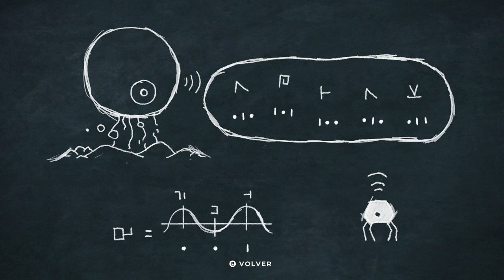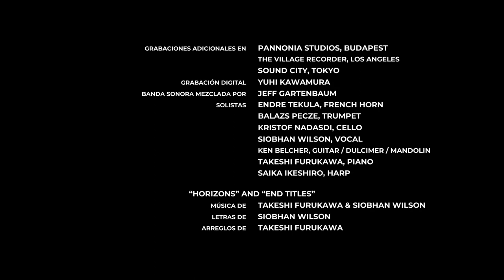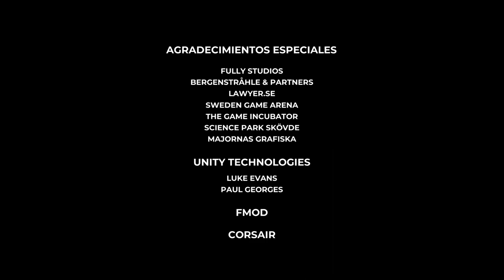Planet of Lana - cap.4 - Final - Rescate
Amor.